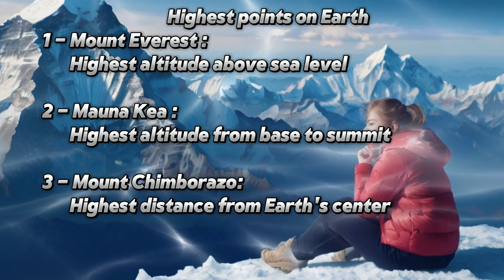⛰️Which is the Highest Mountain in the World?⛰️travel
Which is the Highest Mountain in the World?
     Everest owes its popularity to the title of "the highest mountain in the world", but according to science, it is not actually that. In fact, that honor goes to Chimborazo, an extinct volcano 6310 meters high. It is the highest mountain in Ecuador. Its summit is the extreme point of the Earth.
     Although the highest known mountain is Mount Everest with 8848 meters, Mauna Kea, rising on the floor of the Pacific Ocean, is actually at the top of the list. The majority of Mauna Kea is hidden below sea level.
     Measured from base to summit, Mauna Kea's height is 10211 meters. This means it is much higher than Mount Everest.

Highest points on Earth
1 - Mount Everest: Highest altitude above sea level
2 - Mauna Kea: Highest altitude from base to summit
3 - Mount Chimborazo: Highest distance from Earth's center